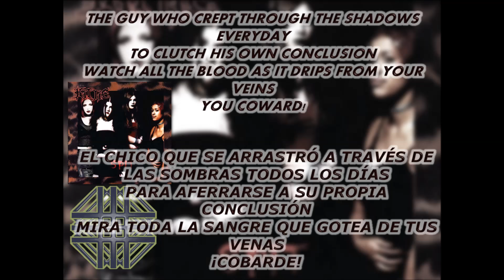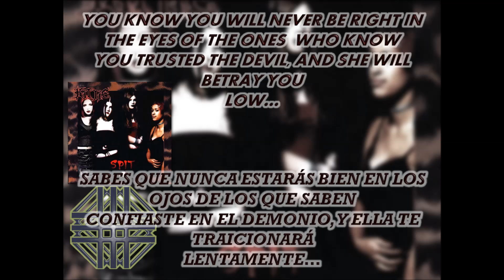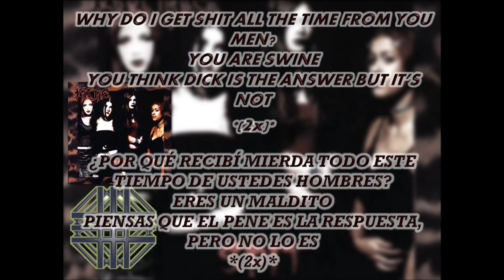Kittie - Spit (Lyrics - Subtitulado)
Kittie - Spit

Lyrics:
Coward!
Spit! I think I'll spit
For all those girls
Who speak contradiction
The guy who crept through the shadows everyday
To clutch his own conclusion
Watch all the blood
As it drips from your veins you coward
Godspeed, may your death come quickly
I think I’ll take this hate and spit, spit
Now as it's passed onto the next one
I feel a blood rush come right over me
You know you will never be right
In the eyes of the ones who know
You trusted the devil
And she will betray you
Low...
Why do I get shit all the time?
From you men
You are swine
You think dick is the answer
But it’s not {x2}